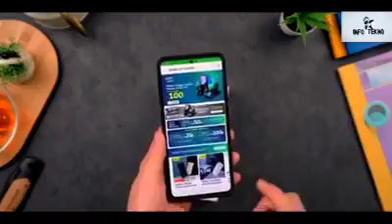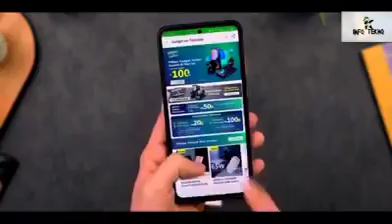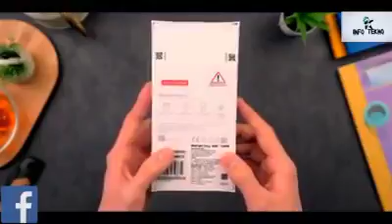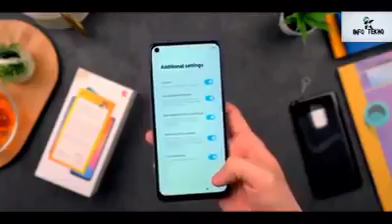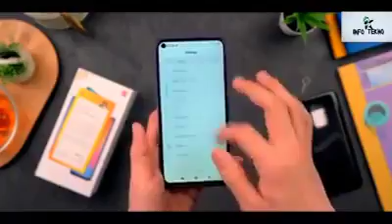Gadget Redmi Note 9 ! 2,8 jutaan